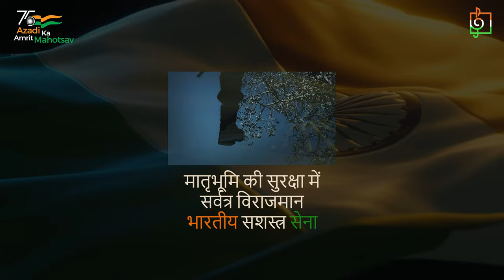Maa Tujhe Salaam | Vande Mataram @ARRahman | Cover| Kinjal Chatterjee| Independence Day Special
India, our motherland! The place to which we owe everything, the place to which we belong! Its her 75th Independence Day and Kinjal Chatterjee celebrates the occasion with a cover of the iconic composition by A.R. Rahman, Maa Tujhe Salaam. Feel the musical notes hit your perfect nerves while you celebrate the day!

Original Song Credits :
A.R. Rahman

Cover Song Credits :
Vocal : Kinjal Chatterjee
Music Arrangement:  Abhishek Chakraborty
Cinematography: Neel
Post Production : Pamal
DOP: Pamal
Produced By : Arijit Mitra
Stage Decoration & Light : Rana Halder
Sound: Sandipta
Production Manager : Gouri Das
Concept & Direction : Arijit Mitra
Audio & Video Studio : Naba Robi Kiron
Digital Partner : Bengal Web Solution